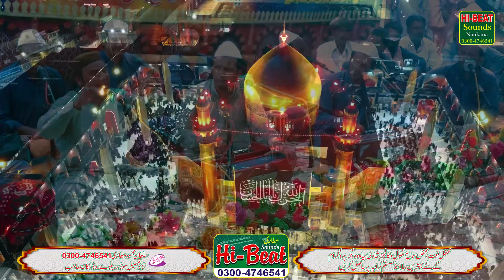Ya Ali Ya Ali - Sharafat Sheir Ali Khan Qawal - 2024 | Qasida Mola Ali As || Nigaar Sufi Nankana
Ali Khan Qawal| Qaseeda Mola Ali || Latest Qawwali 2024 | Mangta Tawanger ho Gya •Sharafat Sheir Ali Khan Qawal Ali Khan Qawal| Qasee...
 ll Sharafat Yousaf Ali Khan ll Nigaar Sufi Sharafat Sheir Ali Khan Qawal  Ali Khan Qawal| Qaseeda Mola Ali